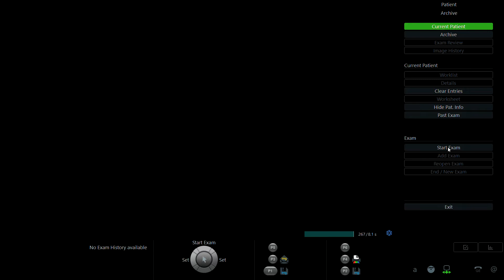ĐẶNG THÙY LINH 2000 p1